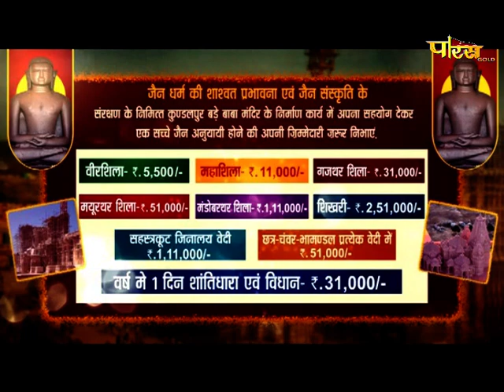Jin Abhishek Kundalpur (M.P) | जिन अभिषेक कुंडलपुर (मध्य प्रदेश) | 05/11/21